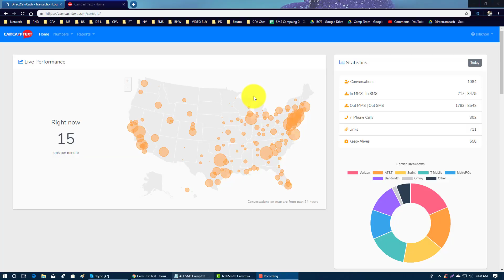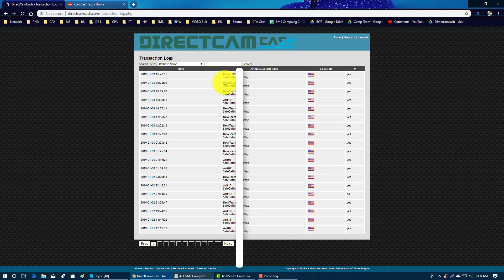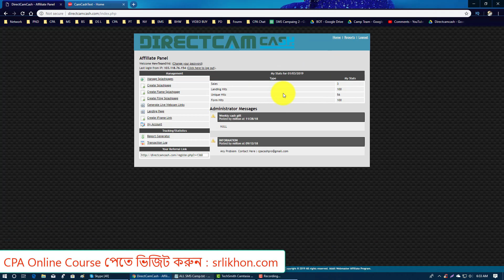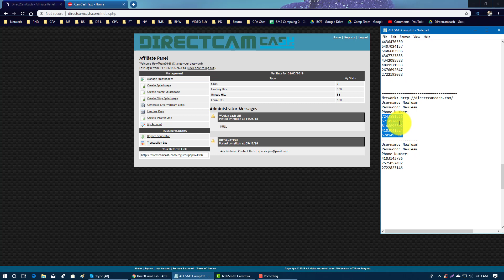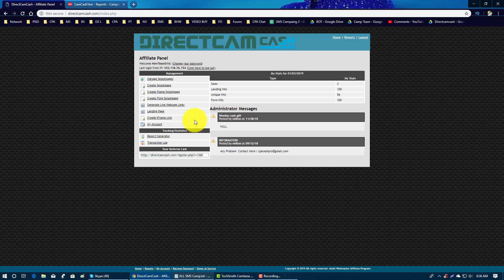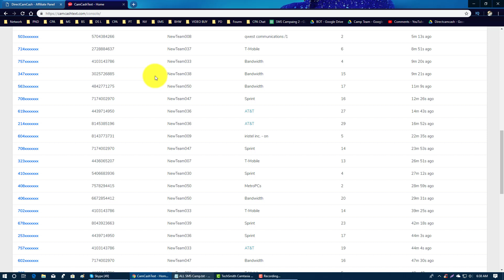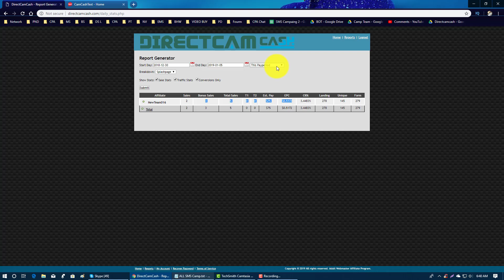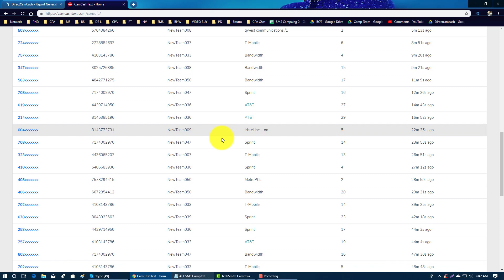CPA Marketing SMS Campaing And Affiliate Marketing Traffic Sources